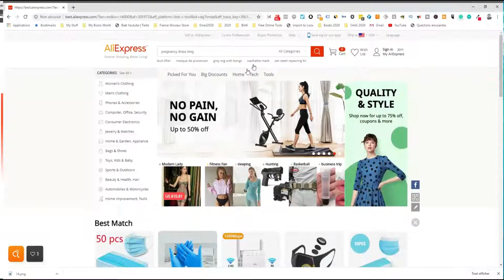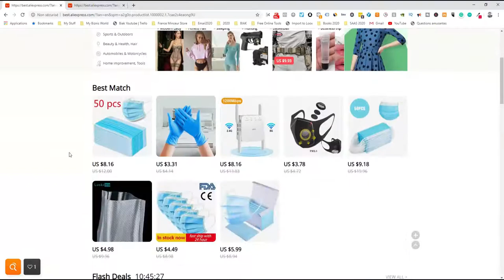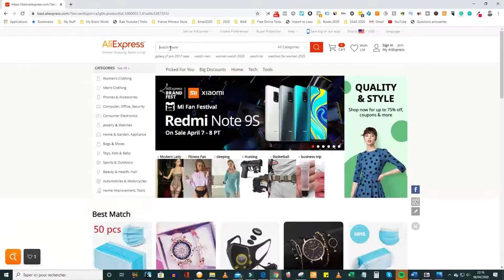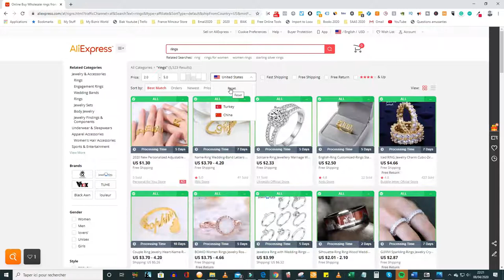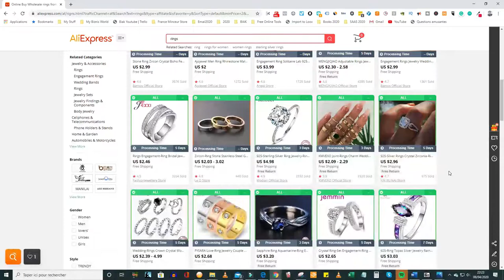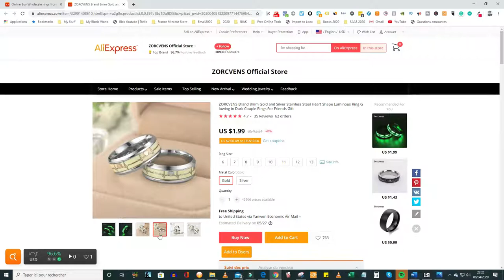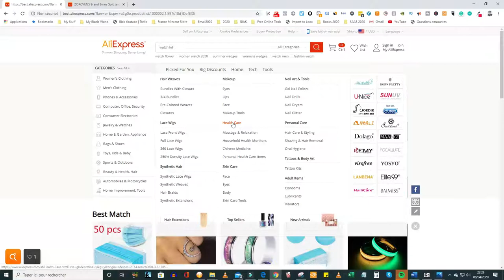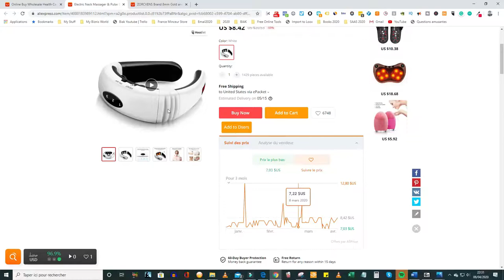Kijan pou byen jere platfòm Aliexpress lan | Biznis Akademi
🎁 Klike anba pou profite de Tout lòt Fomasyon yo Gratis

✔ Pou ka kreye Boutik Shopify ou an
✔ Mastèklas sou
     ➡Oberlo
     ➡Stripe
     ➡Aliexpress